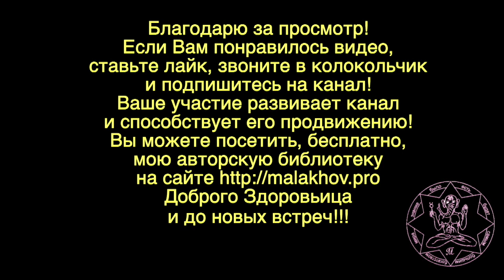ЛУННЫЙ КАЛЕНДАРЬ, НАРОДНЫЕ ПРИМЕТЫ, ПРОГНОЗ ПОГОДЫ. 27 апреля 2019 года.